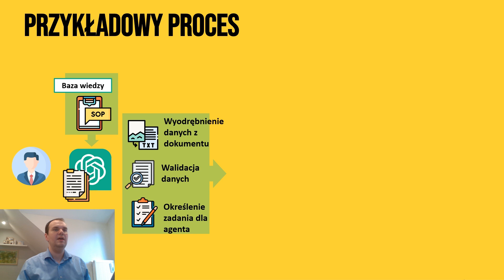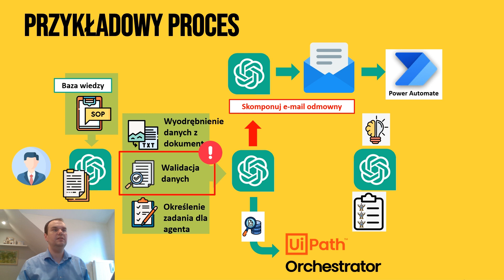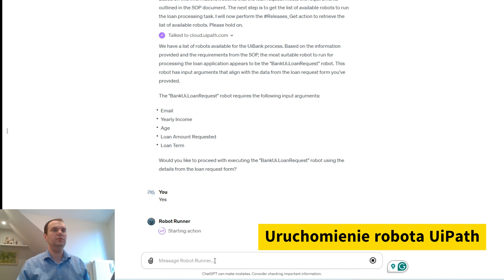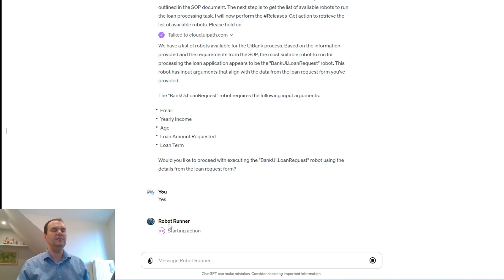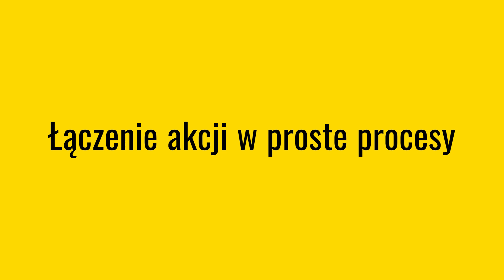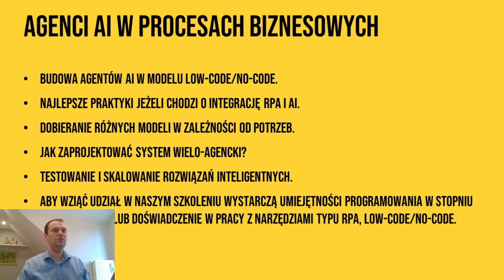Integracja pomiędzy ChatGPT UiPath i Power Automate Prosty Agent AI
Witajcie! W dzisiejszym filmie pokażę, jak agenci AI mogą automatyzować procesy biznesowe, wykorzystując ChatGPT, UiPath i Power Automate Desktop.

Co zobaczysz?
Przetwarzanie Wniosku Kredytowego:

Użytkownik przesyła skan wniosku kredytowego do ChatGPT.
ChatGPT wyodrębnia dane z dokumentu i sprawdza wymagania w bazie wiedzy.
Wniosek jest walidowany, a agent decyduje, czy wniosek zostanie zaakceptowany czy odrzucony.
Automatyzacja Procesu:

Przy akceptacji, agent wybiera odpowiednią automatyzację w UiPath.
Robot wypełnia wniosek online i zwraca numer potwierdzenia.
Komunikacja z Użytkownikiem:

Agent wysyła e-mail z wynikiem procesu i numerem potwierdzenia.
Zaproszenie na Szkolenie
Zainteresowany? Zapraszam na szkolenie "Agenci AI w procesach biznesowych", gdzie dowiesz się więcej o budowie robotów low-code/no-code i tworzeniu agentów AI.

Więcej informacji na AgenciAI.biz

Dzięki za uwagę!